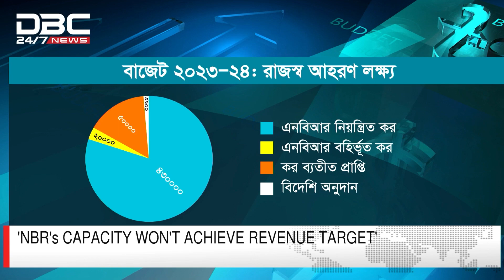DBC News National Bulletin